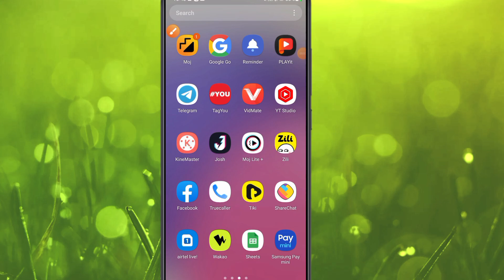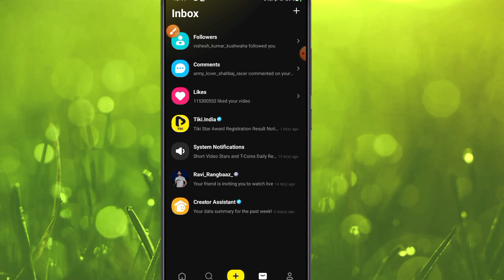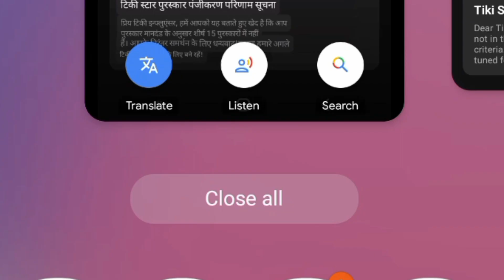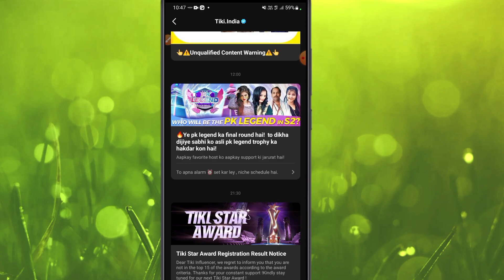Tiki App Bad News | Tiki Star Award | Tiki Star Award Registration Results Notice | tiki app gray v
Hello friends aaj ke video me ham batayege tiki app par tiki star award registration results notice kya hai 2022 ?